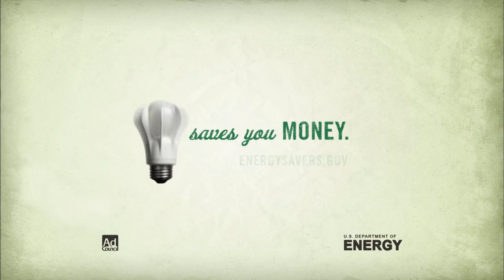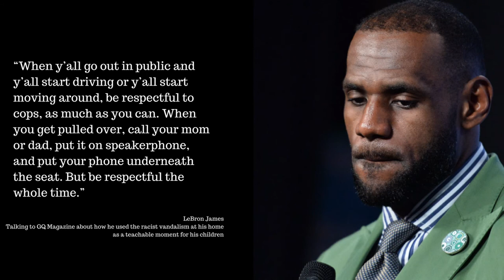Jerry Jones Patriotism is New, Nike Jersey Fail, Kaepernick | What’s The 411 Sports| Ep: 101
BEYOND The Headline: Lonzo Ball shows he has skills; Boucek joins Hammon in NBA ranks; Katie Smith has Liberty; Brooklyn Nets lose Lin for season; and; Knicks not winning.

Colin Kaepernick Files Grievance Against NFL

As we know, former NFL quarterback Colin Kaepernick filed a grievance against the NFL citing that NFL owners colluded to keep him out of the NFL for kneeling during the National Anthem. Some are saying that this case could be bigger than people realized. Some seem to think that not only could he end up getting his job back, but he could end up terminating the Collective Bargaining Agreement ahead of its scheduled 2021 expiration date.

Jerry Jones Didn’t Stand for National Anthem

It turns out Dallas Cowboys owner Jerry Jones did not stand for the National Anthem during his first Cowboys game as an owner. Jones sat during the anthem with Liz Taylor, which prompted a fan to write this note:

“JEERS: To Jerry Jones and Liz Taylor, who were the only two people at last Sunday’s Cowboys-Redskins game not standing when the national anthem was played. Riding out in a cart just before the anthem began was bad enough, but sitting while it was played was more than many of us could handle. Jerry, please note that in Texas, we stand for the national anthem. P.S.: Tom [Landry] always took off his hat.”

Lonzo Ball Gives Better Show with Game 2

Lonzo Ball had a terrible regular season NBA debut against the L.A. Clippers, but he redeemed himself in his second regular-season NBA game against the Phoenix Suns. Ball flirted with a triple-double, scoring 29 points, grabbing 11 rebounds, and dishing nine assists while drilling four or more 3-pointers in the process.

QUICK HITS

• NFL’s Chris Long is donating entire salary to boost racial equality in education
• ESPN sportscaster Jemele Hill is back from suspension and she’s not mad at ESPN.
• Kevin Durant admits: “A couple years ago, I didn't really know how to play team defense that well. More and more, I'm learning about team defense and making multiple efforts.”
• In separate incidents, Pelicans’ DeMarcus Cousins and Celtics’ Kyrie Irving were both fined $25,000 for coarse language aimed at a fan
• The Sacramento Kings hired Jenny Boucek as an assistant player development coach. Boucek is now the second active female assistant coach in the NBA, along with Becky Hammon of the San Antonio Spurs.
• And, the NY Liberty hired Katie Smith to be its new head coach

Shahid “Shan” Khan Goes off on Donald Trump, Again

NIKE Connect Jerseys Didn’t Hold Up to Rigors of NBA

Photo of the Week

LaVar Ball giving his son, Lonzo, some fatherly advice.

Yankees Fans Disappointed In ALCS Outcome

Brooklyn Nets Guard Jeremy Lin Out for Season

New York Knicks on a Losing Skid

D.L. Hughley Names the Three Most Hated Black Men in America

LeBron James Give his Children a Lesson in Racism